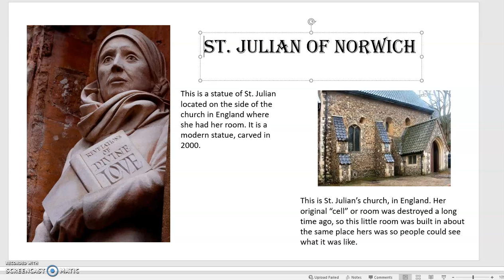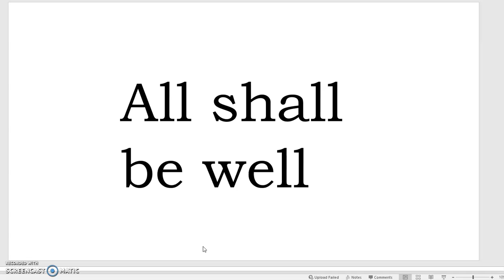St Julian of Norwich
Today is the feast day of St. Julian of Norwich. Learn about her with Ms. Bacon. She provides reassurance in a time that can be stressful.